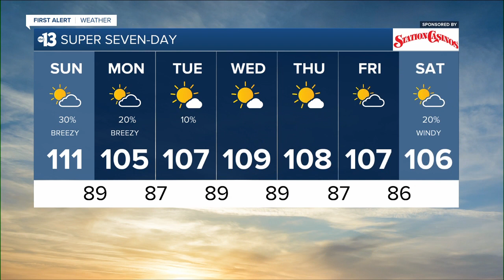13 First Alert Las Vegas morning forecast | July 17, 2022